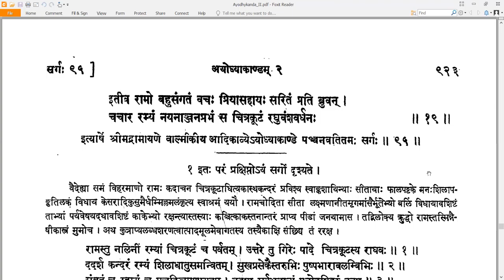95 Valmiki RamayaNam - वाल्मीकि रामायणम् - Ayodhyakandam अयोध्याकाण्डम् Sarga 95 सर्गः ९५